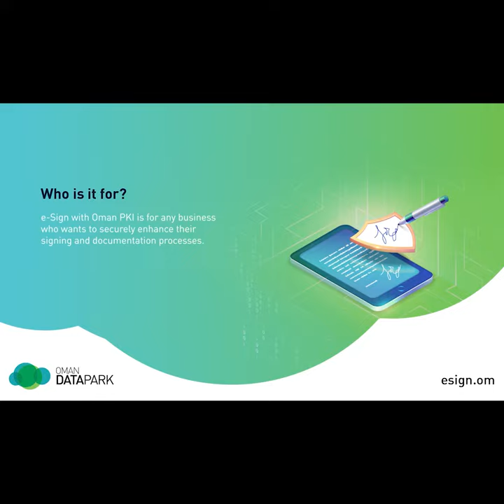Officials visit villages in South Al Batinah to review damages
"His Excellency Nasser bin Khamis Al-Jashmi, Secretary-General of the Ministry of Finance, and a number of Their Excellencies the Undersecretaries paid a field visit to a number of villages in the South Al Batinah Governorate to determine the damage caused by the heavy rains, during which they met with a group of citizens whose homes and properties were damaged, " Oman News Agency (ONA) said in a statement.

US President lauds Oman’s role in extension of Yemen truce
"US President Joe Biden praises the pivotal role played by the Sultanate of Oman, led by His Majesty Sultan Haitham Bin Tarik, in securing the extension of the armistice in Yemen for two more months," Oman News Agency (ONA) said in a statement.